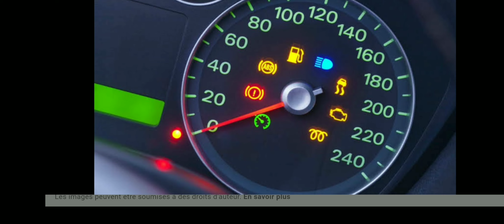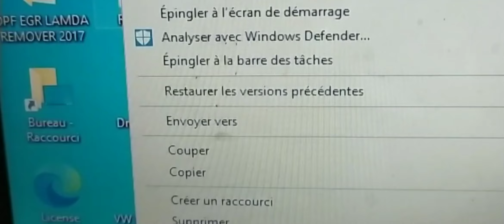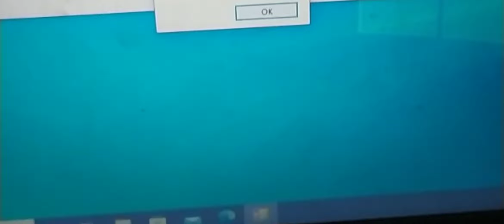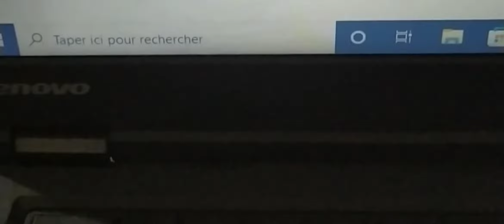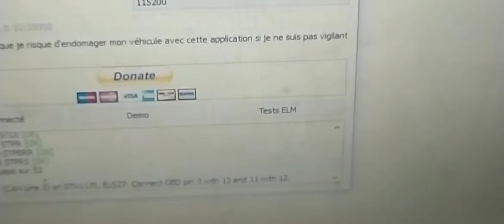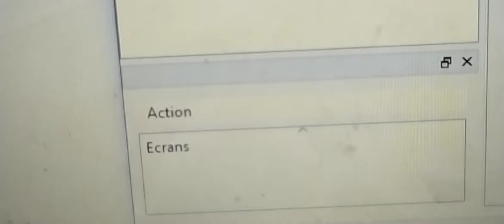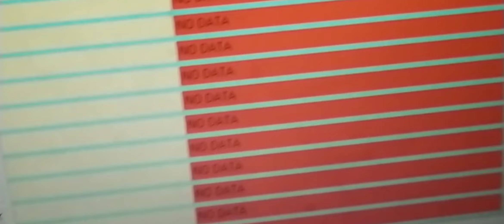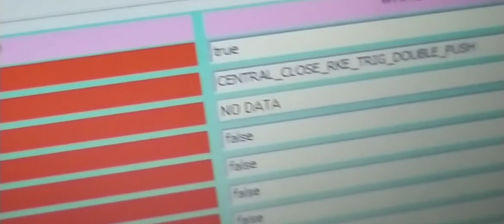connecteur câble Renolink OBD SX ROCH avec l'application de dd4all